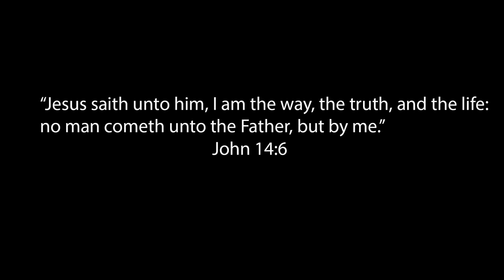Spidey Hands Teaches How To Brush Teeth For Kids